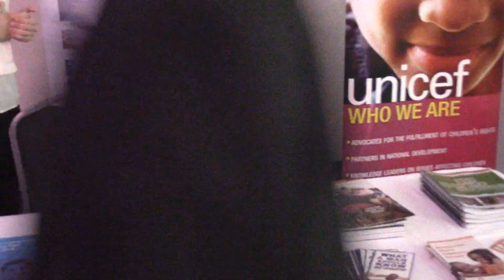UN Jamaica: UN Agencies mount joint exhibits & share key SDG messages at UN MSDF Signing & Launch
UN Agencies mounted informative exhibitions at the Signing & Launch of the UN MSDF Programme in Jamaica on 19 January 2017, at the Spanish Court Hotel in Kingston.

Event coverage: Vilma Gregory, Linden Holness and Jelanie Thompson for UN Jamaica